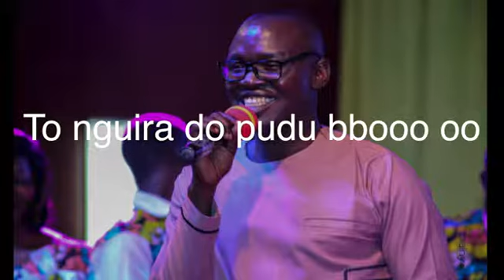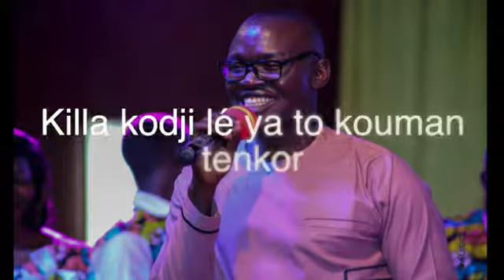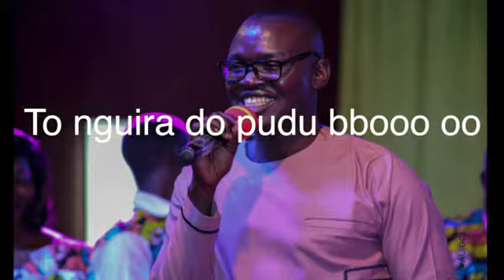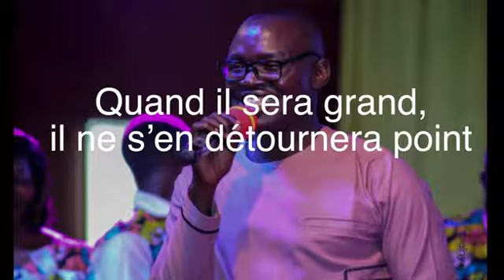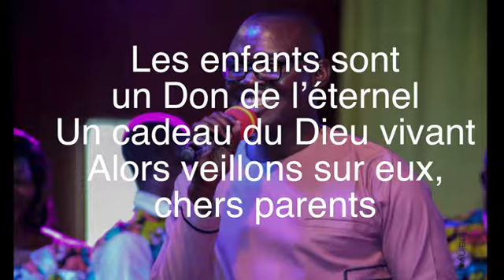Chantre BARAK - Ngandjé (les enfants)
ngann djé est une interpellation aussi bien des enfants que leurs parents dans l'accomplissement de leurs rôles respectifs
Gospel-Tchad